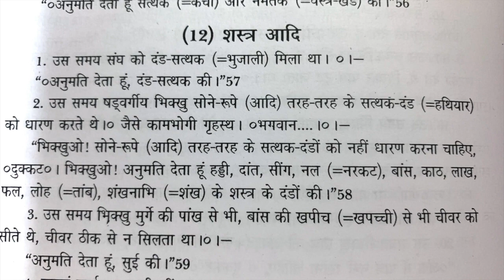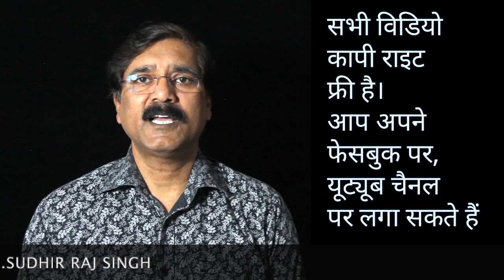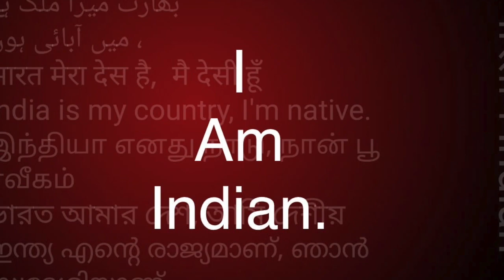बुद्ध ने बनाया भुज दण्ड रखने का नियम. || Sudhir Raj Singh ||Pali Language